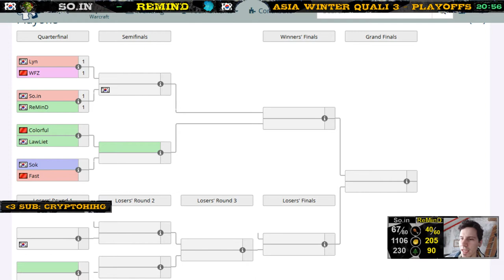Soin vs Remind - GCS Winter Asian Qualifier 3 - Playoffs - Quarterfinals - Warcraft 3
The quarterfinals of the GCS Winter Asian Qualifier 3 were was Soin vs Remind, that's a Orcs vs Night elf. It's a best of 3 to enjoy,